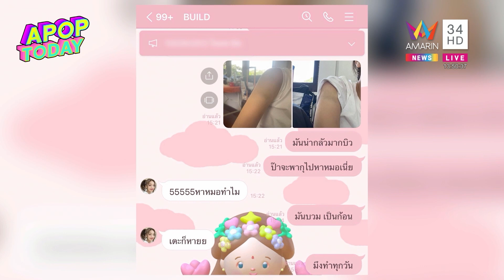“บิว จักรพันธ์” หอบหลักฐานฟ้องอดีตแฟน หลังโดนแฉทำร้ายร่างกาย | Apop Today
จากกรณี “บิว - จักรพันธ์ พุทธา” นักแสดงวัยรุ่นที่แจ้งเกิดจากซีรีส์วาย ถูกอดีตแฟนสาวที่เป็นนักเขียนบทออกมาแฉพฤติกรรมในด้านลบในระหว่างที่คบหากัน จนกลายเป็นที่วิพากย์วิจารณ์อย่างหนัก ทำให้ได้รับความเสื่อมเสียชื่อเสียง และส่งผลกระทบต่อหน้าที่การงาน เจ้าตัวพร้อมด้วย “ทนายรณกฤษ ศรีเปรมหทัย” นำเอกสารและหลักฐานทั้งหมดเข้ายื่นฟ้องต่อคู่กรณี